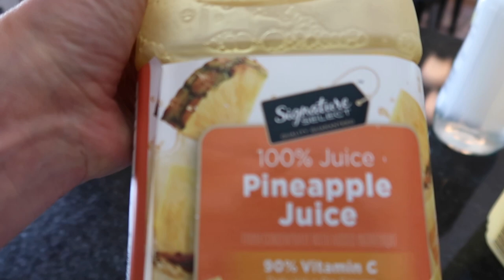Vlog, Summer Day In The Life! See What I Bought From Nordstrom Anniversary Sale And Prime Days!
Hi friends! Today’s video is a vlog of a typical day in my life in the summer. Come spend the afternoon with me!

Items in this video:

Naturalizer Reid Reed Riding Boot - Anniversary sale price $164.99

CeCe Puff Sleeve Mixed Media Top in Lapis Blue - Anniversary sale price $32.99

BP Plaited Stitch Recycled Blend Crewneck Sweater in Grey Heather - Anniversary sale price $14.99

Women’s Soft Plush Cross Band Slippers - $26.98

FITORY Women’s Faux Fur Slides - $26.99

OPI nail polish in the shade Hollywood and Vibe - $10.79

Essie Gel Couture nail polish in the shade Pre-Show Jitters - $7.55

LouKeith Women’s Halter Top - $15.99

Tommy Bahama Set Sail Martinique Body Spray - $15.00